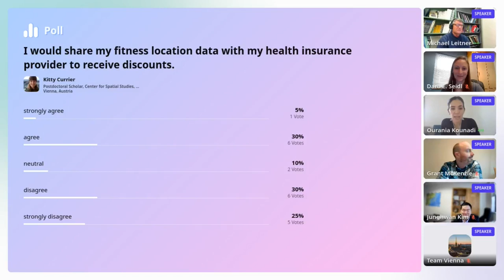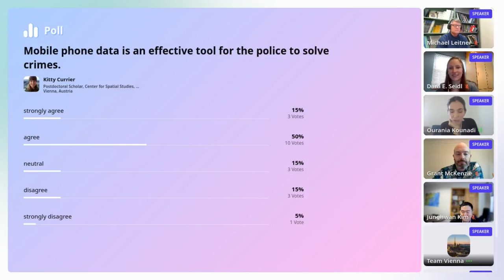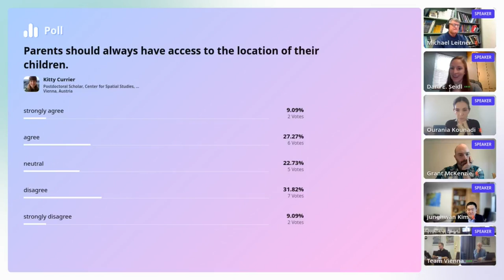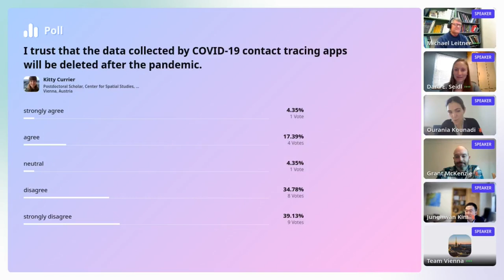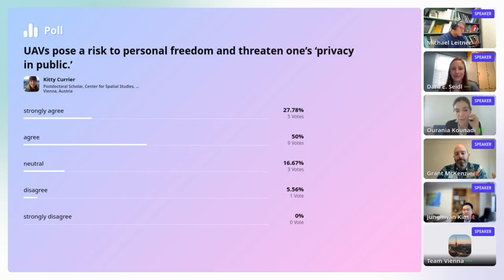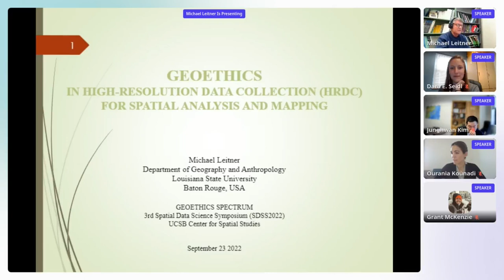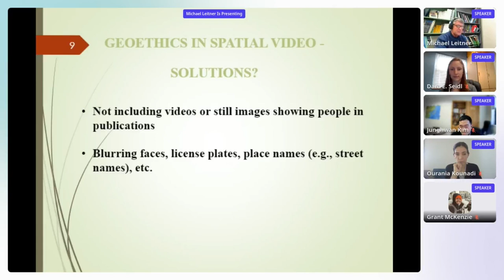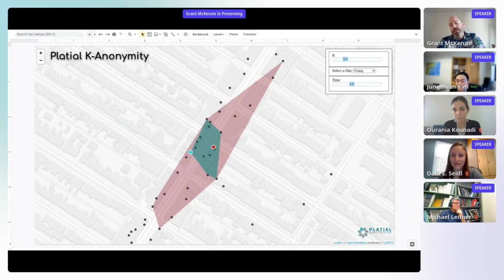SDSS 2022: Session 4: Geoethics Spectrum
Moderated by Dara E. Seidl and Ourania Kounadi
Panelists: Michael Leitner, Junghwan Kim and Grant McKenzie
September 23

This session seeks to address the variable ethical viewpoints on handling of personal geodata in different domains and topics such as police investigation, health insurance, health research, UAVs, transportation, privacy in public, trust & trustworthiness, and social justice. We encourage an open discussion (with all participants) around scientifically driven yet subjective or controversial issues and highlightthe opportunities and risks related to personal (geo) data and their protection. The session provides an opportunity to compare how spatial data scientists’ viewpoints on geoprivacy issues mirror or differ from other documented public opinions and practices on these issues.